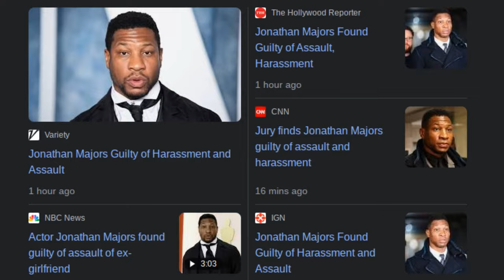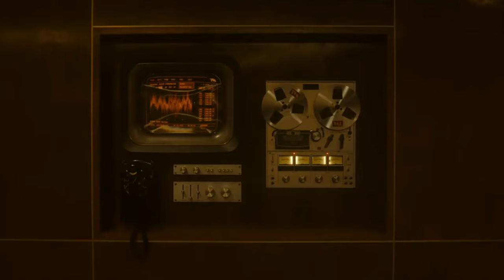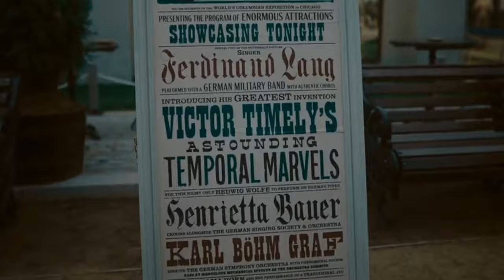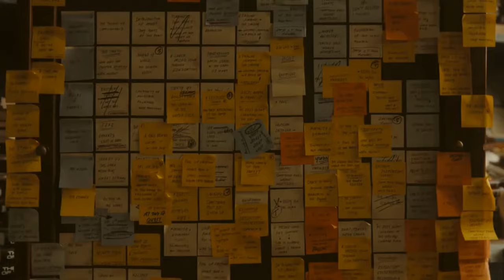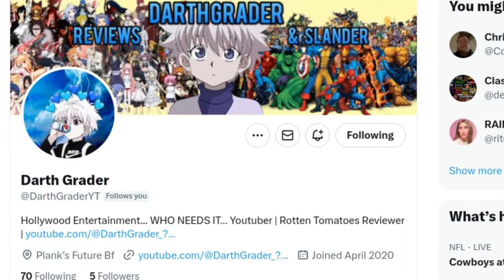Loki Season 2 is PEAK and NO ONE’S TALKING ABOUT IT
Yes... I realize the errors of my ways by the title of this video... ANYWAY I can still easily say that Loki Season 2 deserves more recognition throughout the community and fandom… while personally entering the show into my A tier of MCU projects ALL TIME… it true return to form of what made the MCU so great in the first place… it’s characters and stakes

A MASTERCLASS

Ranking & Rating ALL Marvel Phase 4/Phase 5 Disney+ Shows …
1. Loki S2
2. Moonknight
3. Loki S1
4. Hawkeye
5. Ms Marvel
6. WandaVision
7. Echo
8. Falcon & The Winter Soldier
9. She Hulk
10. Secret Invasion